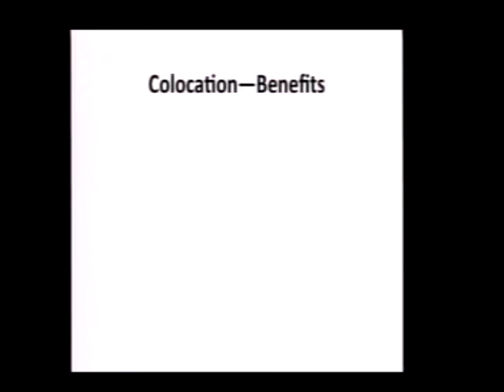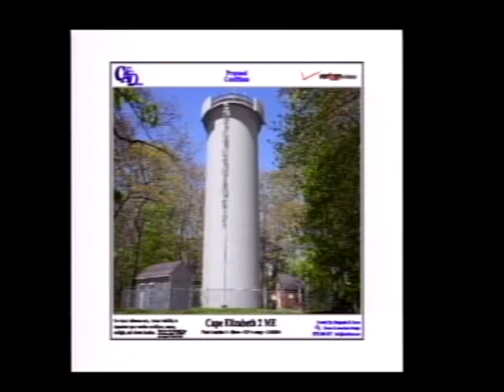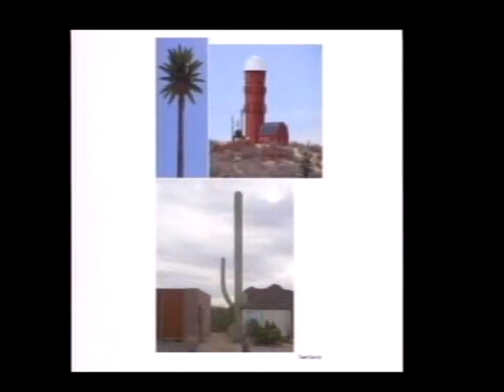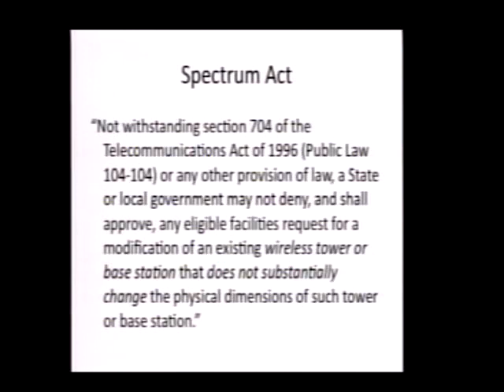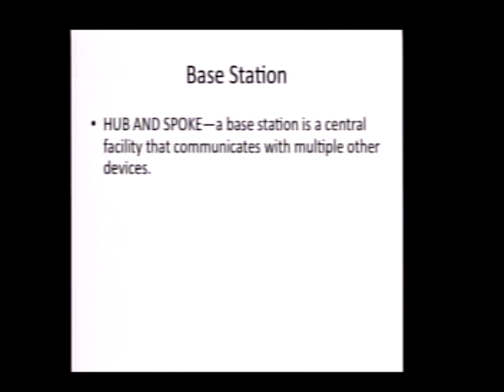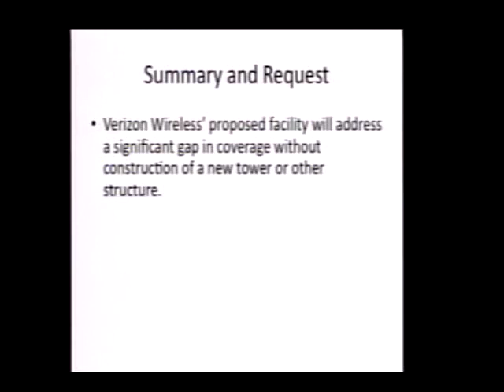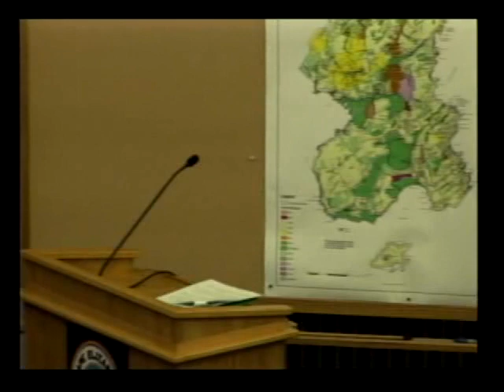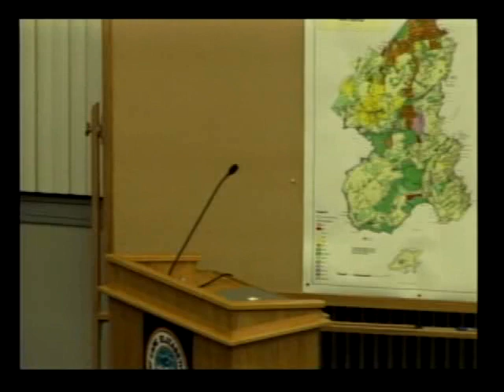Zoning Board 5/27/14